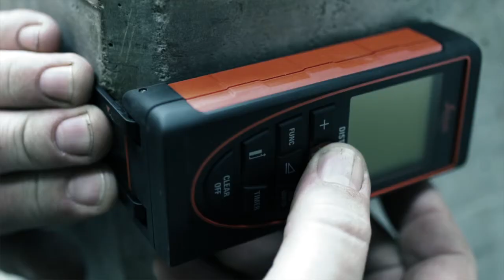LEICA_DISTO_E7400x